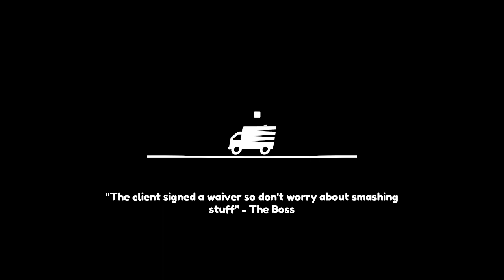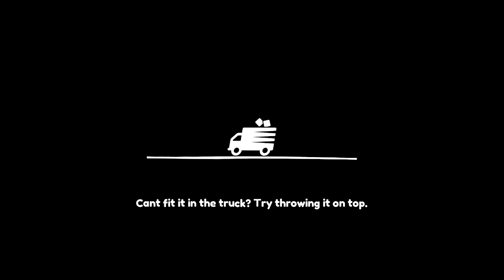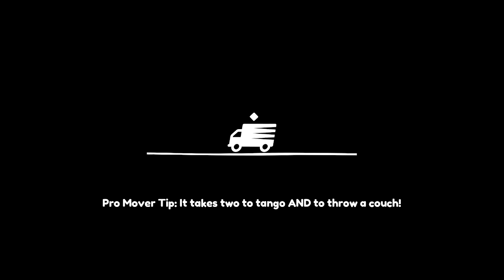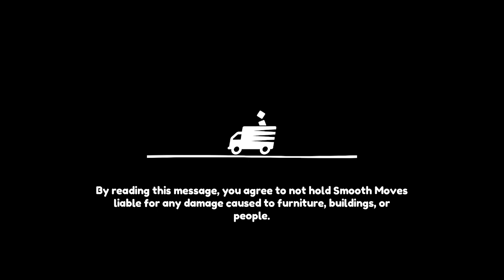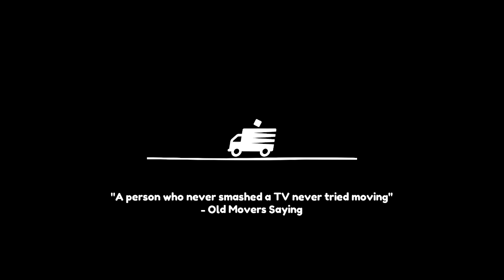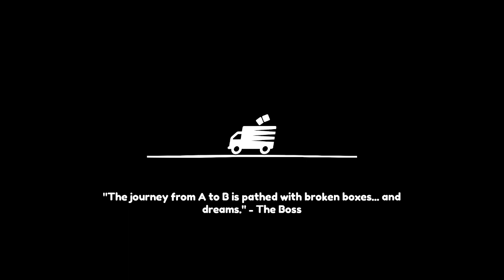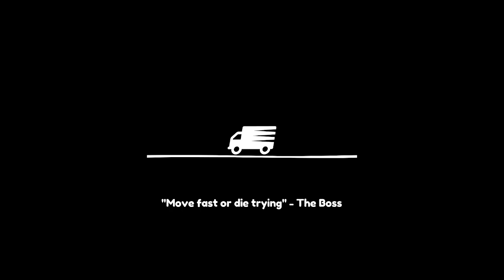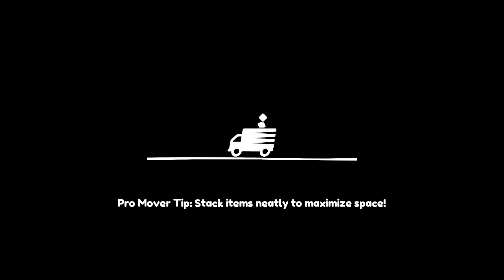Going for more objectives! | Moving Out Together #5